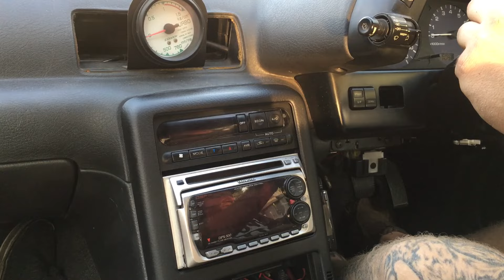Randys new R32 GTST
Randy traded the white kouki for this r32 gtst with a rb25 swap. so naturally we burn a set of tires off it as soon as we can. its got a upgraded turbo but its not very big.

nissan skyline r32 gtst rb25 rb25det hcr32 rwd rhd jdm right hand drive burnt rubber burnout drift slide new car imported